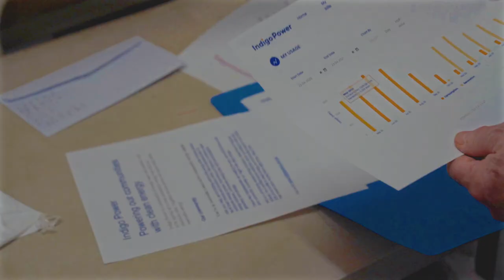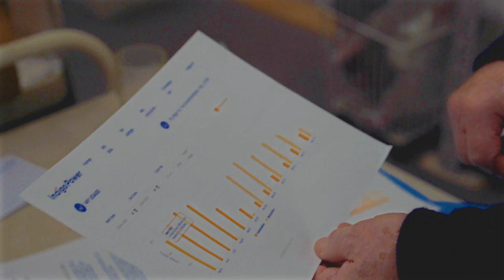“Planning to install solar for a business is a no-brainer."